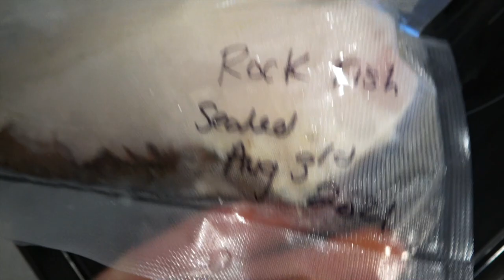The Ultimate Seafood Catch & Cook (Sustainable Harvesting)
Spearfishing Lingcod & Rockfish. Hand harvesting Octopus, Dungeness crab and Sea Cucumber. Digging for Manila Clams and walking the beach for Pacific Oysters. In British Columbia, it's all possible if you don't mind getting cold and dirty. In this episode, we have some epic visibility while freediving in Nanoose Bay, we have some luck while looking for crabs, I score on finding some old bottles and we have the ultimate seafood catch & cook with Jasmines family!

Must Watch if you harvest bivalves from the PNW!

Happy Diving!
- Chris